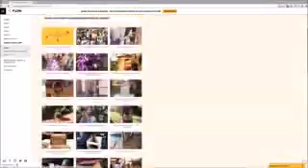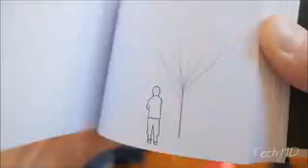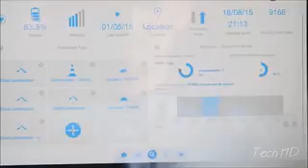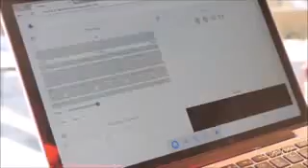Top 5 công nghệ - Những phát minh công nghệ hiện đại nhất bạn phải biết (phần 30)